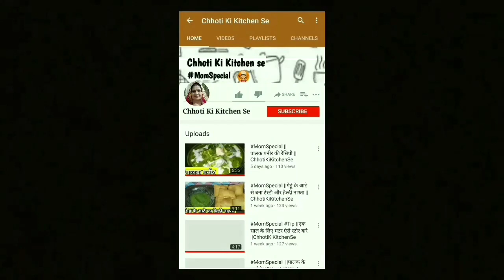MomSpecial || Veg Spring Roll With Homemade Sheets || ChhotiKiKitchenSe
Hello everyone. here is one more MomSpecial video with the recipe of Veg Spring Roll With Home Made Sheets

INGREDIENTS :-
 *मैदा                     | White  Flour
*नमक.                   | Salt
 *तेल                      | Oil
*जीरा                     | Cumin
 *लाल मिर्ची पाउडर  | Red Chilli Powder
*गाजर                    |  Carrot
 *हरा धनिया            | Corriander
*अदरक                  | Ginger
*पत्ता गोभी              | Cabbage
*धनिया पाउडर        | Corriander Powder
*गरम मसाला          | Garam Masala
*अमचूर                 | Mango Powder

KEEP WATCHING🤘🤘